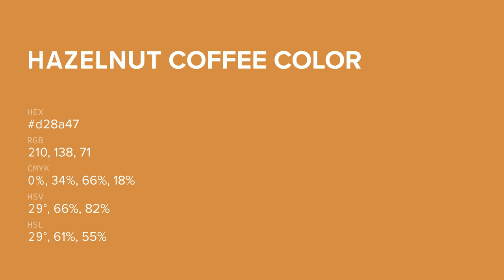Hazelnut Coffee color d28a47 hex color - Brown color - Cool color d28a47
What color is Hazelnut Coffee ? d28a47 hex color - Brown color - Cool color d28a47

Hex d28a47 Color Code is also known as Hazelnut Coffee color.